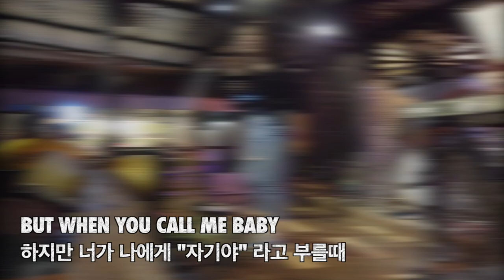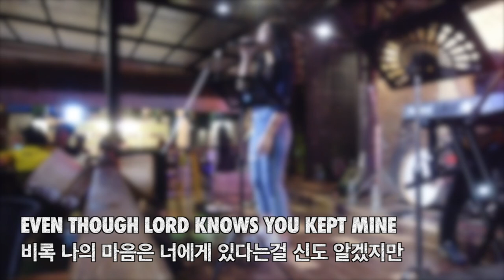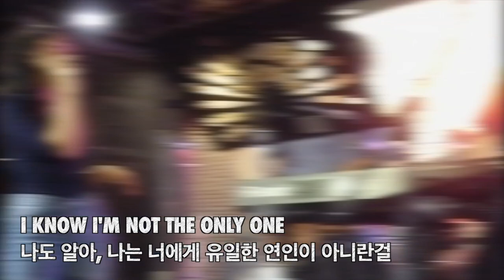걸어서 태국속으로, 전설의 시작, 태국 미녀가수에게 팁 1000바트를 주었더니 나를 위해 부르는 I'm not the only one, Sam Smith [Minos Studio]